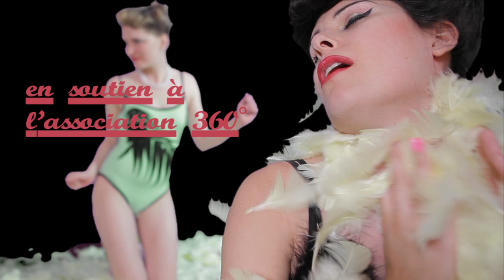IL M'EST POUSSE DES POUSSINS! - 360° FEVER. 22/02/14 - - by Rocco S.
SOIREE 360° FEVER
Samedi 22 février 2014
Pitoëff - Salle communale de plainpalais - Genève